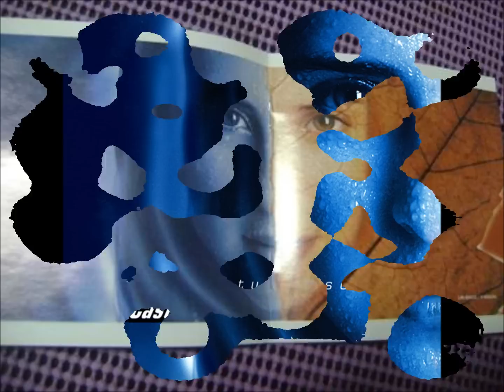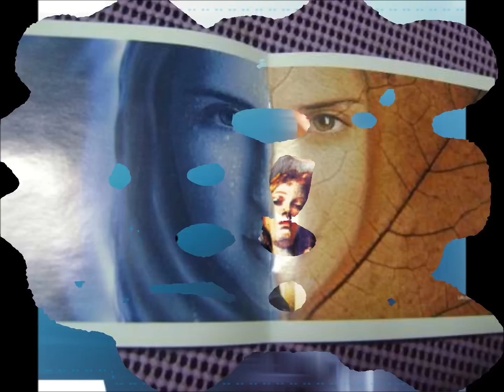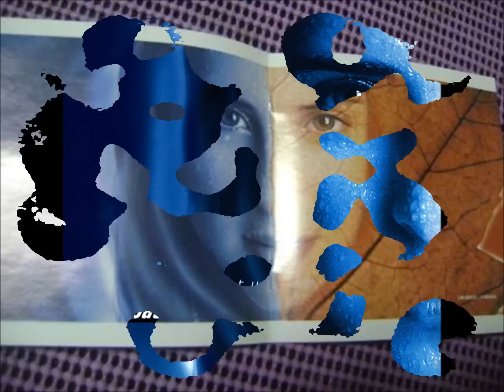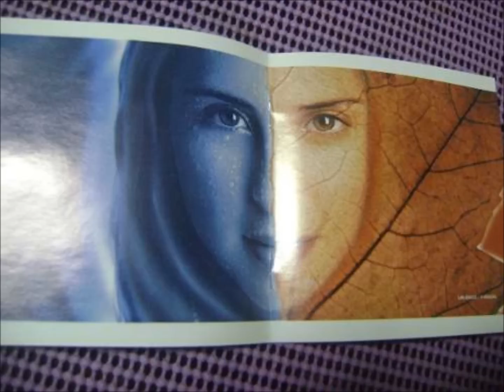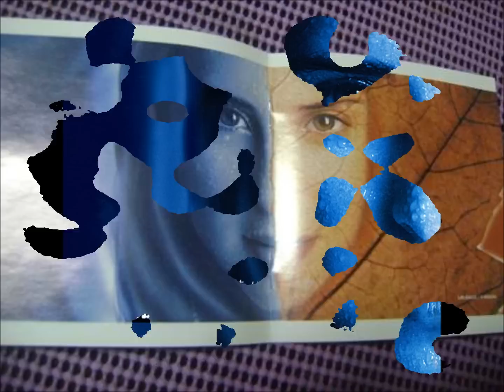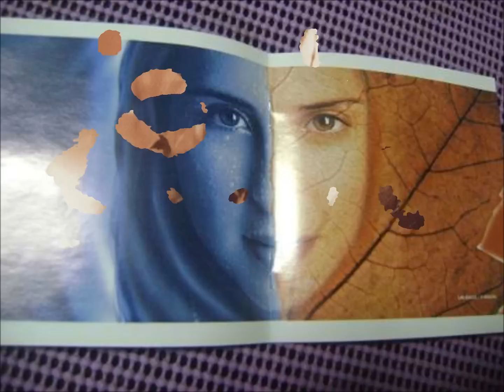IRAN CASTILLO - TATUADA EN TUS BESOS - CD FULL.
1.-GIRANDO EN EL TIEMPO (BONUS TRACK) 00:00
2.-POR TI POR MI 3:33
3.-VUELVEME A TOCAR 6:55
4.-AMAME AHORA Y SIEMPRE 11:05
5.-NADA MAS QUE HABLAR 15:07
6.-Y PIENSO EN TI 18:56
7.-TATUADA EN TUS BESOS 23:15
8.-TODA PARA TI 27:01
9.-SOLA 30:37
10.-DI QUE NO 31:42
11.-TUS PUNTOS DORMIDOS 39:03
12.-AMOR INCONDICIONAL 42:30
13.-LIBRE MARIPOSA 45:36
14.-NO VENDRA 49:41
15.-SABOR DE TU BOCA. 53:40